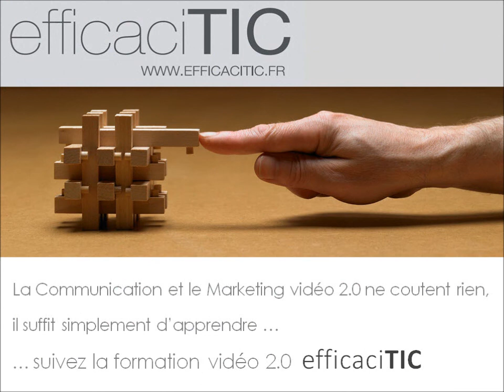Tempo Latino 2004, Vic Fezensac, Houba Samba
Tempo Latino 2004, Vic Fezensac, festival off avec Houba Samba